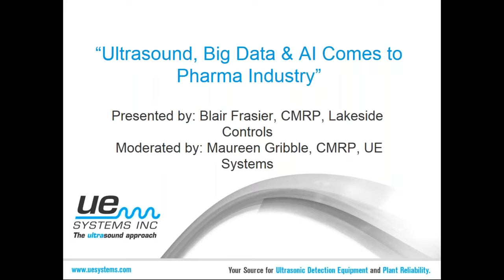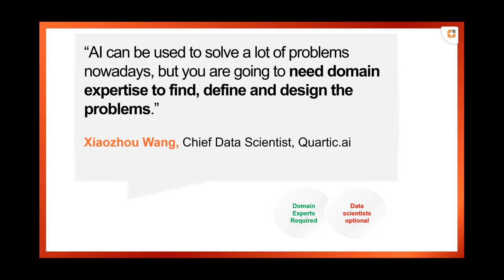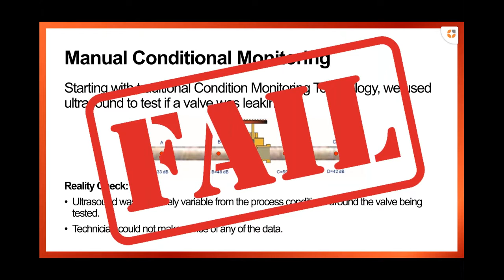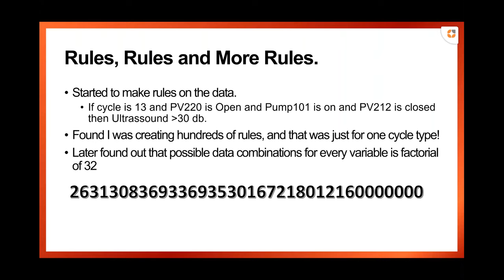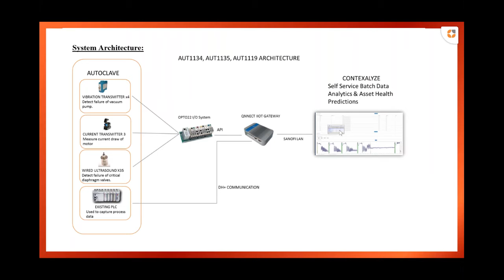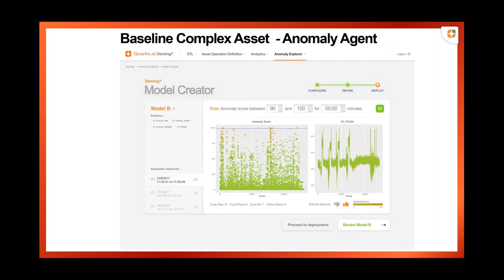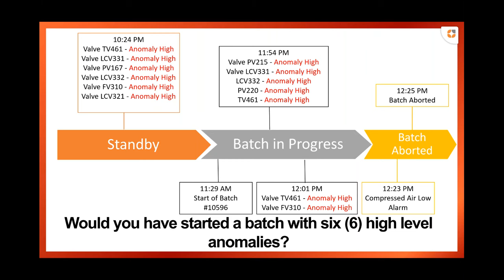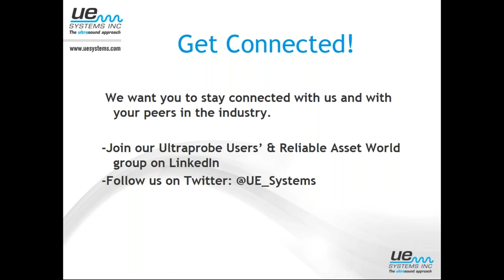Ultrasound, Big Data & AI Comes to Pharma Industry - UE Systems Complimentary Webinar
In this webinar, Ultrasound, Big Data and AI comes to Pharma Industry is the topic that is going to be discussed. This webinar is presented by Blair Frasier (Director of Global IIoT Solutions for UE Systems).